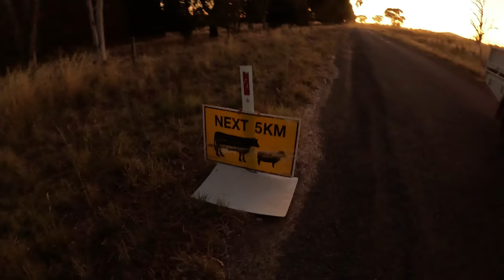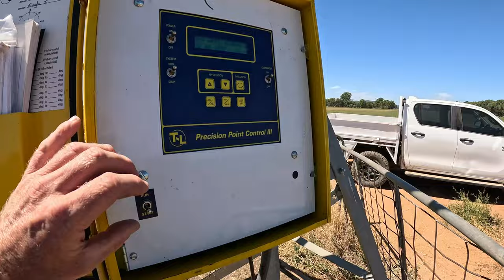Moving sheep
We get the ewes and trade lambs move back out the the other farm